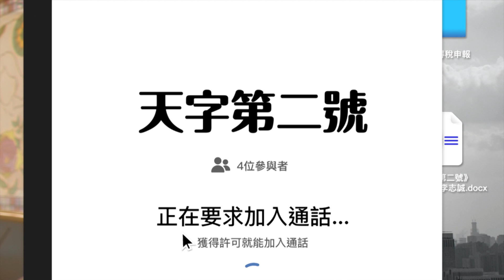《天字第二號》幕後花絮：角色篇｜ 11.05 電視首播 ｜ 台語有影｜公視+限時看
— ⟪ 天字第二號 ⟫ 演員來介紹哩 ！

❱❱❱❱ 三位 實力派演員 聯合主演
☆≡ ​ 馬力歐 (C咖演員 - 李志誠 )
☆≡ ​ 李亦捷 (中國小三- 陳寧 )
☆≡ ​ 郁方 (台灣正宮妻子 - 秀萍)
❰❰  為了活下來，
      他們必須「演很大」！ ❱❱
本片結合 遠端視訊 拍攝，
呈現疫情下的隔離實境！
演員們又會遇到什麼樣的
演技挑戰呢！？

👉🏻 今年最紓壓的喜劇作品，你準備好起笑了嗎？

◩ 📱⟪ 天字第二號 ⟫ 播出資訊 📱 ◩
　　𝐖𝐡𝐢𝐜𝐡 𝐎𝐧𝐞 𝐘𝐨𝐮 𝐂𝐡𝐨𝐨𝐬𝐞​
◇ 電視播出｜  公視台語台
 　　　　 　11/5(六) 21:00 首播
　　　　 　11/13(日) 13:00 重播
◇ 主演 ｜馬力歐、郁方、李亦捷